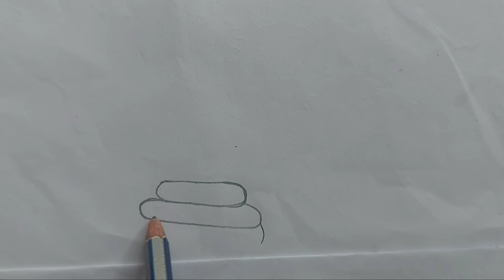15 আগাস্ট স্বাধীনতা দিবস । independence day drawing | independence day speech in bangla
15 আগাস্ট স্বাধীনতা দিবস
15 আগাস্ট স্বাধীনতা
independence day drawing